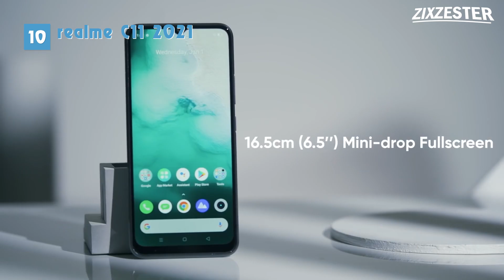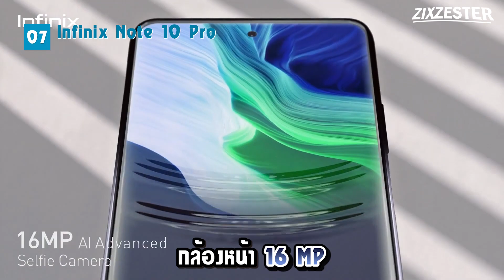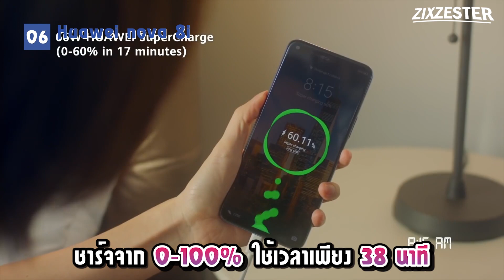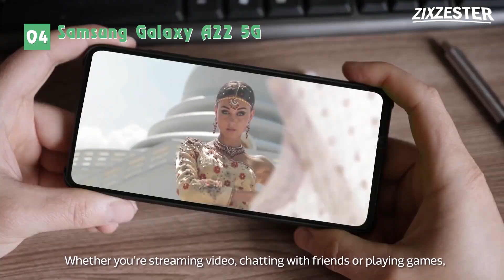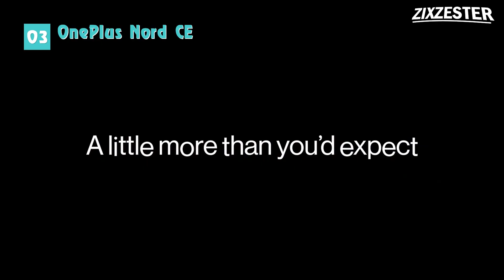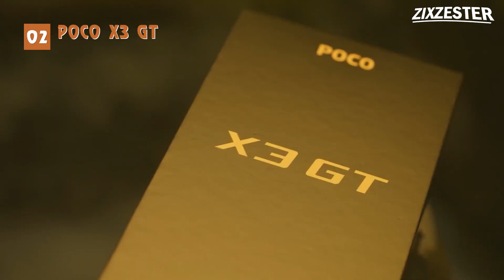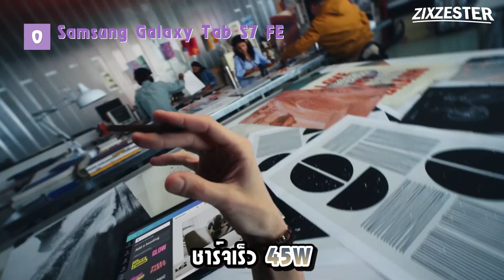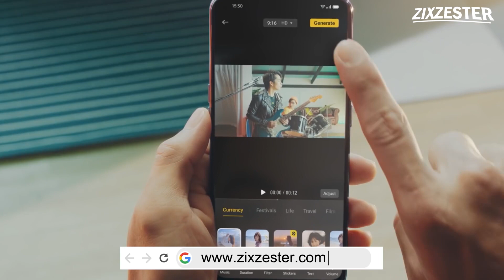10 มือถือรุ่นใหม่! น่าซื้อมาก! ประจำเดือนสิงหาคม! สเปคน่าใช้! มาครบทุกงบ! (อัปเดต2021)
10 มือถือรุ่นใหม่! น่าซื้อมาก! ประจำเดือนสิงหาคม! สเปคน่าใช้! มาครบทุกงบ!  (อัปเดต2021)